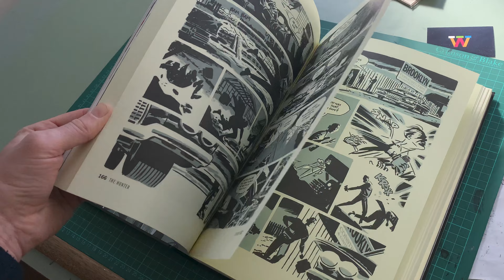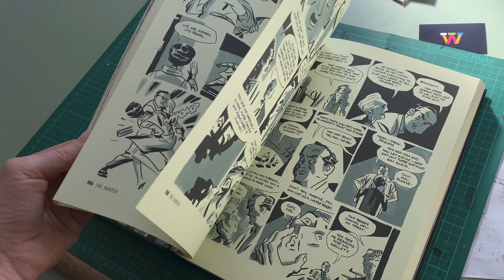Richard Stark's Parker: The Martini Edition by Darwyn Cooke (Flick Through / ASMR)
Available to Buy

Darwyn Cooke's first two Parker books, The Hunter and The Outfit, are collected in a tremendous, special, oversized hardcover edition -- with an additional 65-pages of content -- encased in a beautiful slipcase!

Richard Stark's Parker: The Hunter graphic novel debuted in July 2008 to instantaneous popular and critical acclaim. It made the New York Times bestseller list and won coveted Eisner and Harvey awards. The second graphic novel, The Outfit, was released in 2010 and was met with similar response, and won the 2011 Eisner for Best Writer/Artist.

The Hunter and The Outfit tell the story of Parker, Richard Stark's classic anti-hero, as he returns to New York to settle the score with his wife and partner in crime after they betray him in a heist gone terribly wrong. After evening the field and reclaiming his prize, the Outfit decide to do some score settling of their own... and learn much too late that when you push a man like Parker, it had better be all the way to the grave.

Also contains the short stories The Man With the Getaway Face and The Seventh.